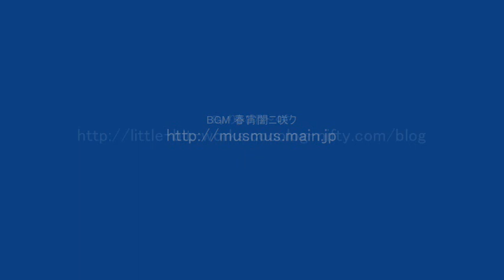- Alcohol Stove - Pen Stove GOKUBUTO, Udon Cooking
ペンストーブ極太で煮込うどんをつくりました。